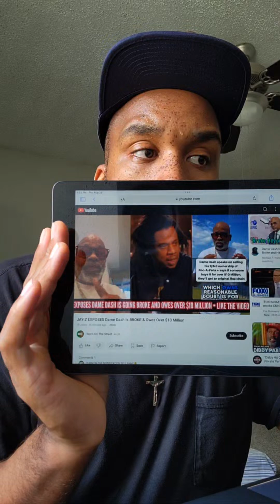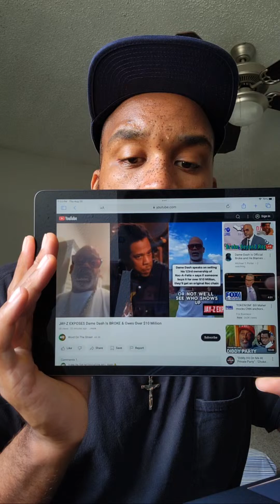Dame Dash Is Super Broke and Will Be Locked Up If He Doesn't Pay IRS $10 Mil. (Full Video In Bio) 🧐